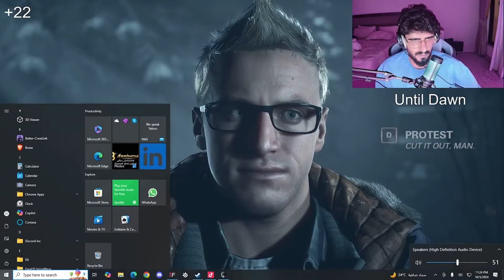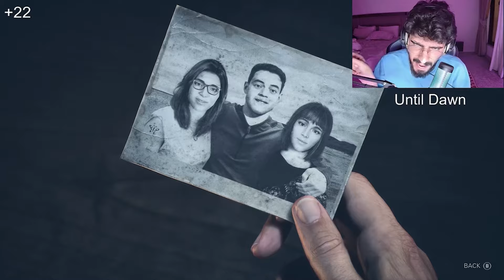Until_Dawn part 2 | چووینە خانوە گەورەکەوە ئەوەی جنی تیابوو 😯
Snap : zhir1197